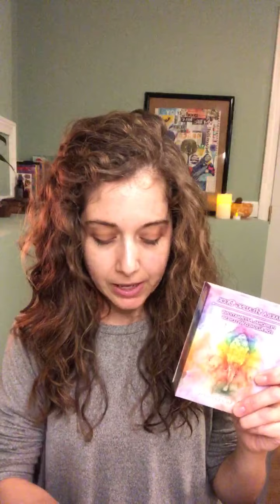Chakra Healing Deck Card Pulls with a Clearing/Activation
I did this video live in my private facebook group which gives a lovely background static sound for some reason.

I hope this serves you,
XOXO
Amy

ps if you want to join the private fb group I run on fb with all this kind of fun stuff, go